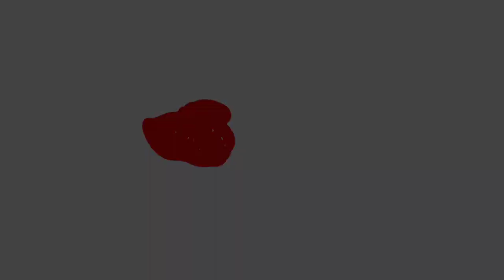Ide Kreatif Wadah Cantik Dari Botol Aqua Plastik | Best Out Of Waste | Plastic Bottle Craft Ideas